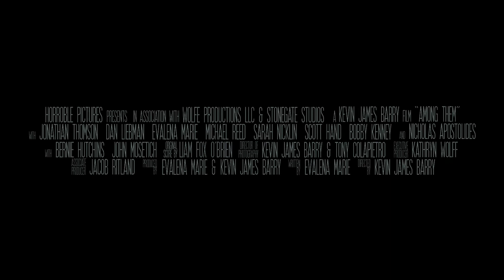AMONG THEM trailer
After a botched heist, two bank robbers and their unwanted hostage retreat into a seedy coastal motel in the dead of winter.

When their boss doesn't show up and their tickets to freedom go missing, the three of them must battle through their deteriorating mental state and find a way out before they turn on each other.

“Among Them” is now available for streaming on Amazon Prime and Tubi TV.